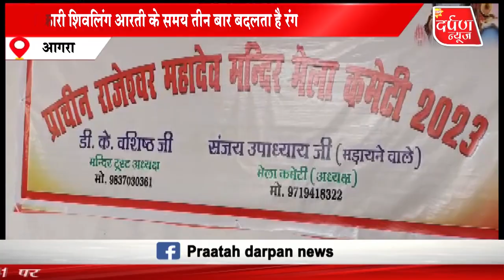श्री राजेश्वर महादेव मंदिर के बारे में यह बातें नहीं जानते होंगे आप